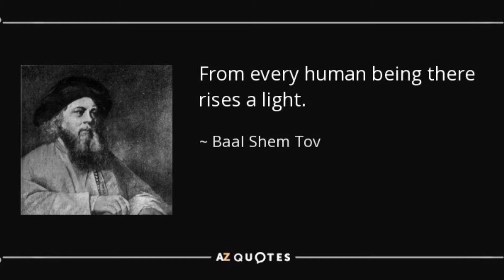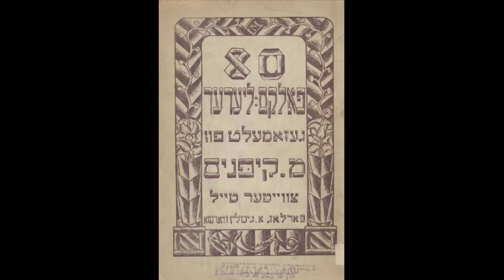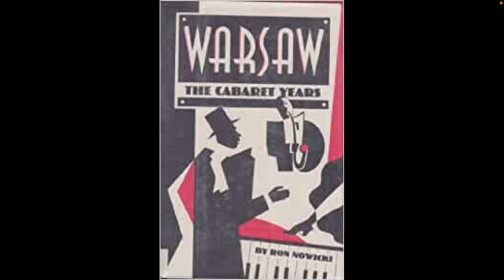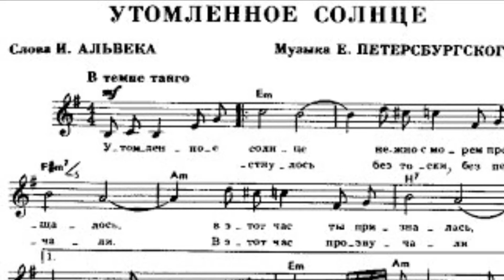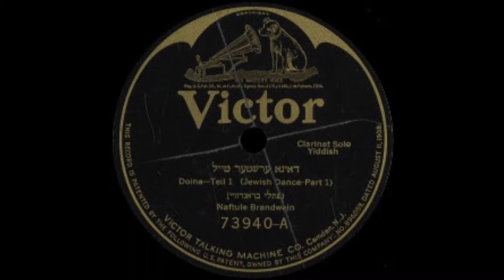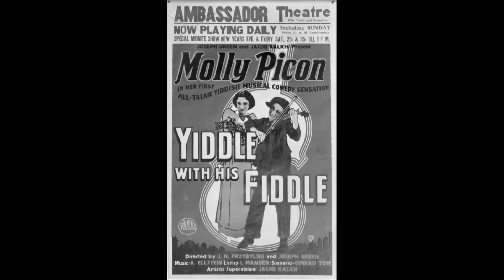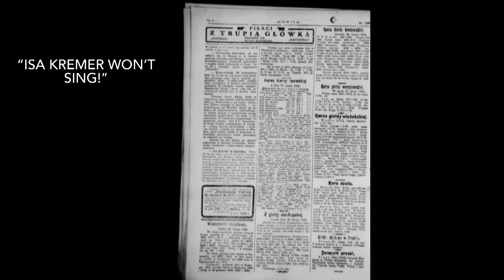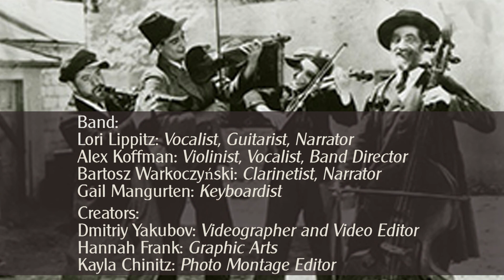A Short History of Jewish Music in Poland: Maxwell Street Klezmer Band Quartet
For almost 1,000 years, the Jewish community lived and Jewish music thrived in Poland.  In this presentation, a quartet from Chicago's Maxwell Street Klezmer Band highlights the story of klezmer and Jewish folk music, as well as drawing portraits of a few of the many Polish Jewish musicians of the 20th century.
This presentation was created at the request of the Polish Heritage Alliance, Wisconsin.
Musicians, in order to offer a virtual program during the pandemic. The Maxwell Street Klezmer Band musicians are:

Lori Lippitz: Vocals, Guitar, Narration, Producer
Bartek Warkoczynski: Clarinet, Vocals, Narration
Alex Koffman: Violin, Vocals, Band Director
Gail Mangurten: Keyboard

Video Creators:
Dmitriy Yakubov: VIdeography and Video Editing
Hannah Frank: Graphic Arts
Kayla Chinitz: Photomontage

We do not claim ownership of any of the images or archival video clips used in this educational presentation.